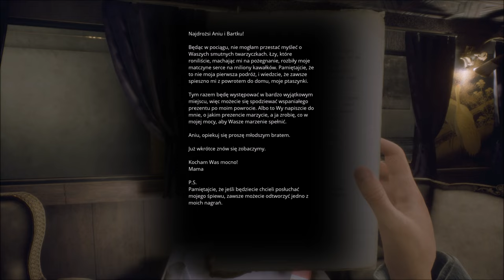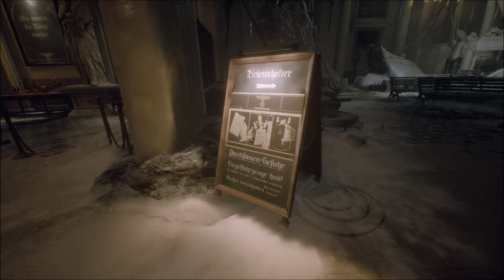Paradise Lost 💣 - odc.2 - Zaprzeczenie - gameplay PL 1080p [PREMIERA]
Cześć :) Witam Was w 2. odcinku z gry Paradise Lost. Dzisiaj dokończymy pierwszy rozdział o nazwie "Zaprzeczenie". Dostaniemy się do miejsca znanego z dema.

"Paradise Lost" to narracyjna gra przygodowa osadzona w postapokaliptycznej Polsce. Wejdź do niezwykłego podziemnego świata gdzie retrofuturystyczna technologia miesza się ze słowiańskimi mitami i odkryj jego tajemnicę.
Po śmierci matki 12-letni Szymon szuka tajemniczego mężczyzny ze zdjęcia. Czy pewna dziewczyna, Ewa, będzie w stanie mu pomóc? Czy bohaterowi uda się ją odnaleźć?

Ważne momenty z rozgrywki:
00:00 - "Zaprzeczenie" - kontynuacja
07:32 - przed wejściem do bunkra
12:20 - "Zaprzeczenie" - koniec
13:26 - ekran końcowy

Język: EN
Napisy: PL
Nazwa gry: Paradise Lost
Producent: PolyAmorous
Wydawca: All in! Games
Projektanci (artyści): Riana Møller, Regin Møller, Justyna Wachowska, Chris Ostrowski, Jakub Wydro, Katharina Franz, Tomasz Winiarski
Programiści: Dominik Zgutka, Przemysław Borkowski
Historia: Bogdan Graczyk
Muzyka: Magdalena Urbańska, Bartosz Piekarski, Przemysław Moszczyński
Kompozytorzy: Jan Sanejko, Magdalena Urbańska
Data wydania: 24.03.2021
Wersja na PC
This game is a work of fiction. The names, characters, organizations, places and events are either the products of the authors' imagination or used in a fictitious manner. Any resemblance to actual events or persons, living or dead, is purely coincidental.